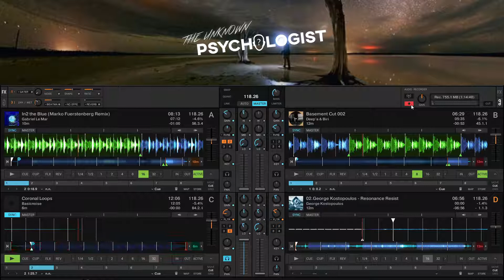Sweet Pleasures In Difficult Times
My last Dub Techno set for my friend Björn's SC channel

Tracklist :

1 - Disembodied Imagination feat Gessica Jane - The Book of Infinite Wonders
2 - Michel Heukrodt - Untitled Three
3 - Christoph Schindling - Half A Bottle Part III
4 - Alexander Piers - Opium
5 - Hiver - Egeo
6 - Nadia Popoff - Mental Clarity
7 - Freund Der Familie - Seconds
8 - Tender H - Hot Wind
9 - Plum' - Nocturne
10- Chicola - Sidechain Memory
11- Vanoni - Haiken
12- George Kostopoulos - Blue On Black
13- Pulshar - Forever Is Not (Mathimidori Remix)
14- Salz - Stainless Dub (Joergmueller Remix)
15- Alexander Bogdanov - Recognize It
16- Special Zip - Miamis
17- Gabriel Le Mar - In2 The Blue
18- Deep'a & Biri - Basement Cut 002
19- Basicnoise - Coronal Loops